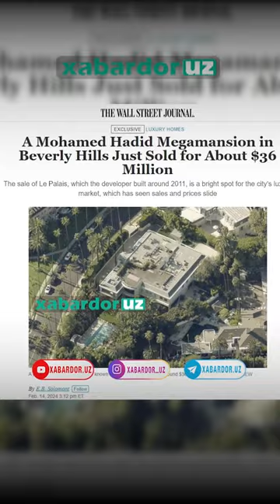📍Lola Karimova Kaliforniyadagi eng qimmat qasrini sotdi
O‘zbekistonning Birinchi Prezidenti Islom Karimovning qizi Lola Karimova-Tillayeva o‘zining Beverli-Xillzdagi taxminan 4450 kvadrat metrlik “Le Palais” nomli saroyini 36 million dollarga sotib yubordi.

Ushbu hudud Kaliforniyaning eng qimmat hududlaridan biri hisoblanadi. Bu haqda “The Wall Street Journal” (WSJ) xabar berdi.

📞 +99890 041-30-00